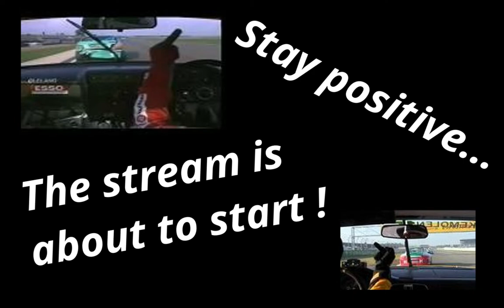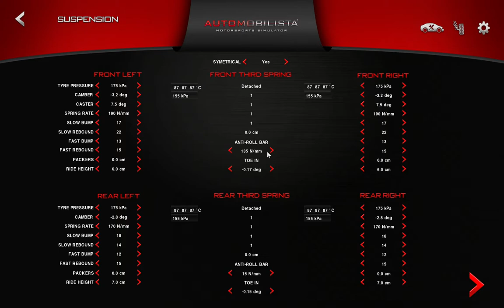Automobilista - EEC Australian GT Round 1 (No Race cause Game broke....) - Phillip Island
It´s time for the first round of the Aussie GT3 Championship at EEC. Let´s see what I can do with me pink Vette. (NOT) Commentating will be Lukasz, Cameron and myself. Enjoy !